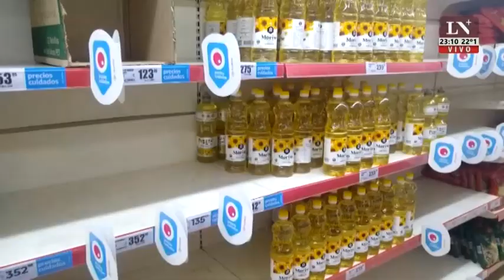Un presidente cada vez más solo en una Argentina en crisis. El análisis de José del Rio.